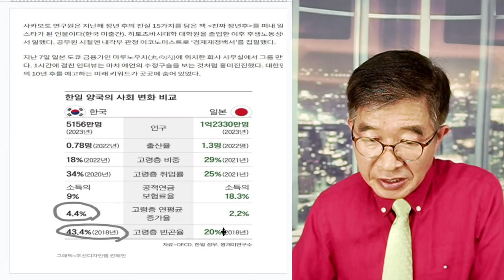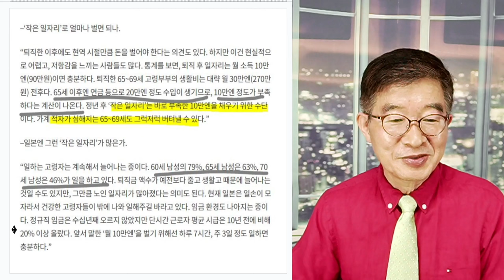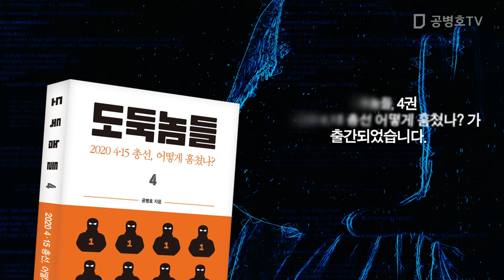길고 긴 노년 / 일본은 반면교사 [공병호TV]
Bitcoin : 3MTW849AkP2ftLeSK2teZHMmzLu7Z83s9U